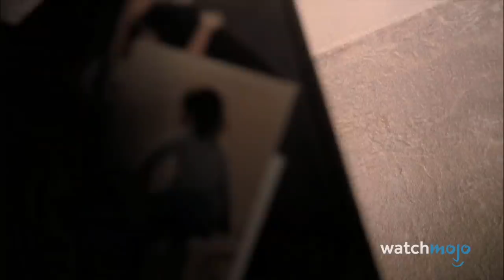Top 10 Saddest TV Plot Twists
Sometimes the saddest TV plot twists are also the most shocking. These expected turns weren’t just devastating, but also had a brilliant buildup that made the moment all the more powerful. We definitely didn’t see these heartbreaks coming. WatchMojo ranks the saddest TV plot twists. Which TV plot twist made you cry?

List rank and entries:
10: The Ben Reveal
9: Bartlet's Choice
8: The Earth Shocker
7: The John Doe
6: The Train
5: Violet’s Fate
4: The Sophia Reveal
3, 2 & 1: ?